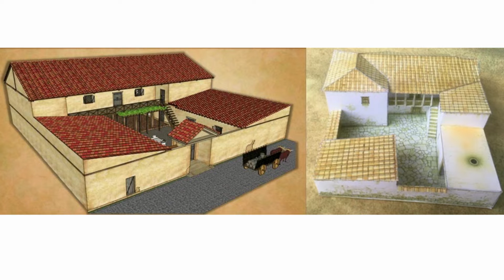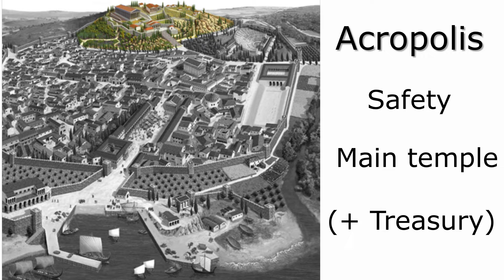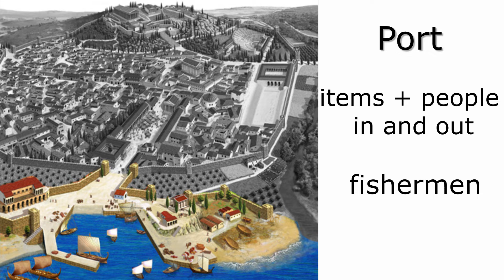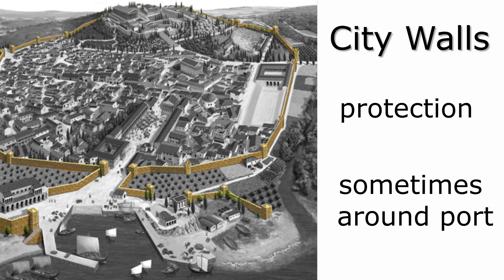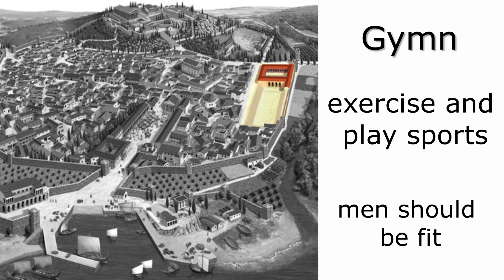Greek cities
* Gym.